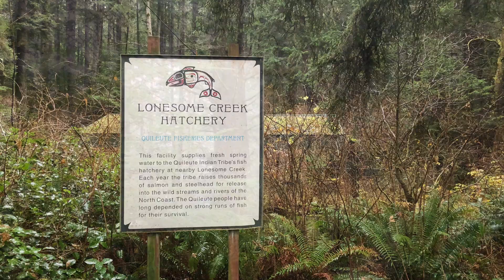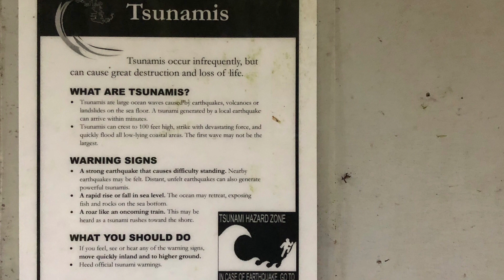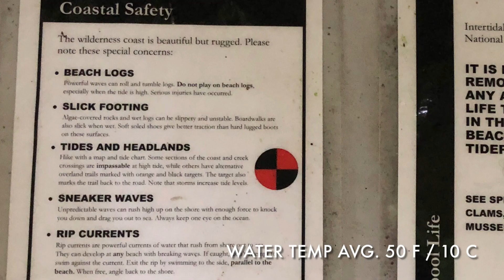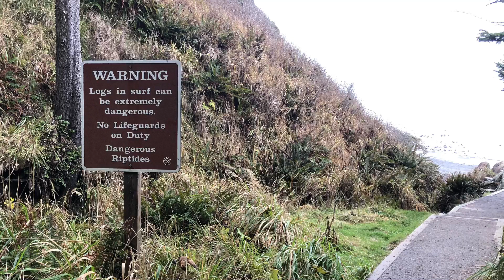Pacific Coast, Olympic National Park, WA - visit 5 beaches, December 2022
Join me for a visit to 5 beaches along Washington’s pacific coast. The first beach I visited is on the Quileute Reservation and the next four are in Olympic National Park. It was just above freezing when I set out on a rainy December morning. You have to hike to visit three of the beaches, but the other two are pretty accessible.  Thanks for joining me!

First Beach - easy access, Quileute Reservation
Second Beach - 1.6 mile hike round trip, Olympic National Park
Third Beach - 2.8 mile hike round trip,      “
Ruby Beach - short, easy walk to the beach,      “
Beach 4 - short hike, then a rock scramble to get down to the beach,    “